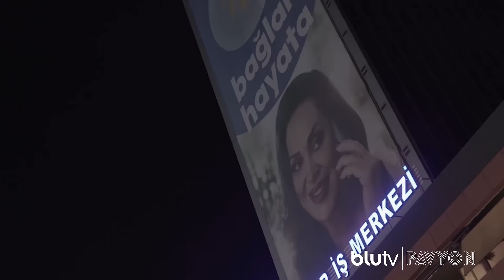Pavyon İlk Bölümü Çok Yakında Sadece BluTV’de!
Burası Ankara, burada alem çok!

Işıltılı, oyunlu ve bol yalanlı bir dünya Pavyon ilk bölümüyle çok yakında sadece BluTV’de✨